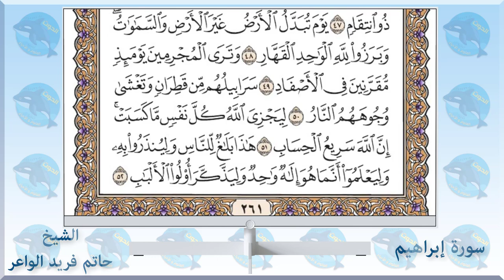014 سورة ابراهيم - الشيخ حاتم فريد الواعر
الاستاذ احمد الحوت استاذ العلوم والاحياء يقدم 👇👇
سورة ابراهيم - الشيخ_حاتم_فريد الواعر
امام مسجد